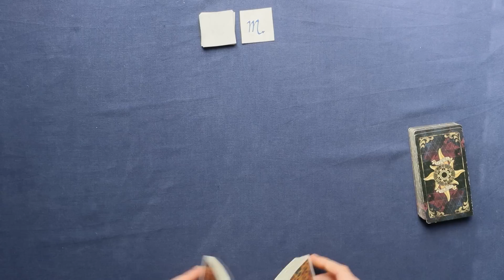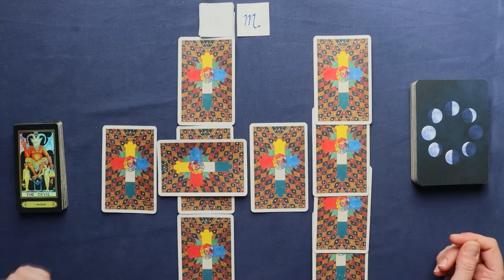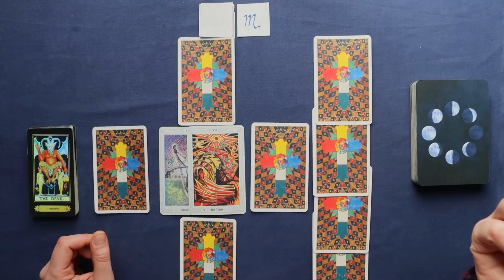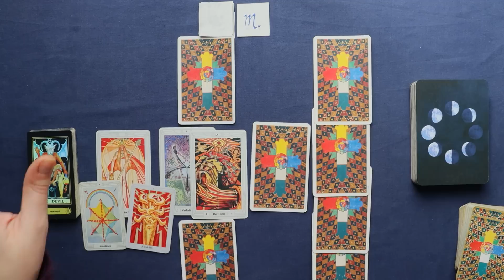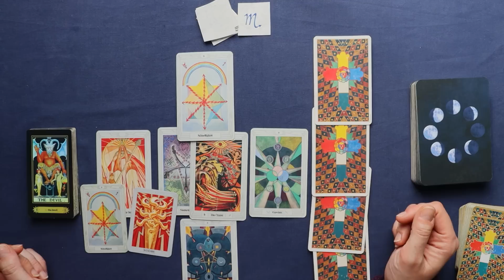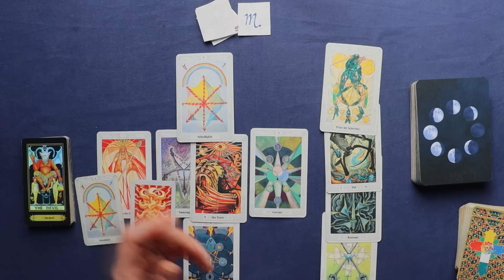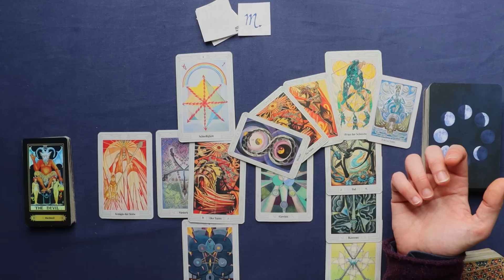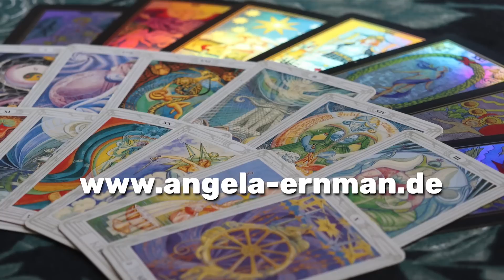SKORPION♏ KW 20 (15.Mai - 21.Mai 2023 ) - Eskalationspotenzial - Tarot Horoskop Astro Orakel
Wöchentliche Tarot Kartenlegung für das Sternzeichen Skorpion für die 20. Kalenderwoche und der dritte Woche im Mai 2023. Dies ist ein allgemeines Tarot Reading und kann sich auf alle Lebensbereiche (Liebe, Glück, Partnerschaft, Beruf, Erfolg) beziehen.

00:00 Einführung
04:42 Skorpion Tarot